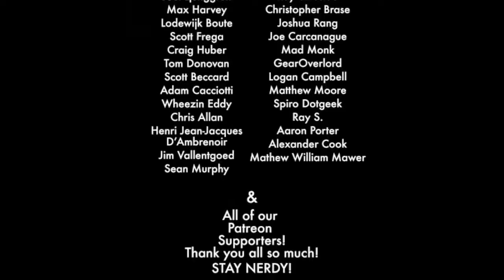Has Streaming DvesvesD Forever Changed the Game with Maze Arcana - The Best Documentary Ever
Nerdarchy the News Letter- Maze Arcana GenCon Events-

Part 3 - ORCBONE HAS FALLEN You join our campaign as our unlikely heroes -- Azure, Lucky, Rav, vesves Tabbris -- meet the incredibly talented musician, Bandore .

DM Ruty Rutenberg leads Lauren Urban, k Hulmes, Vieparlafoi, Matthew Lillard, Satine Phoenix, Nathan Stewart, and Abraham Benrubi on an adventure .

Maze Arcana: Furys Reach with Dungeon Master Satine Phoenix and players Misti Dawn, Kyle Vogt, Kurt Caceres, and Kate Elliot.